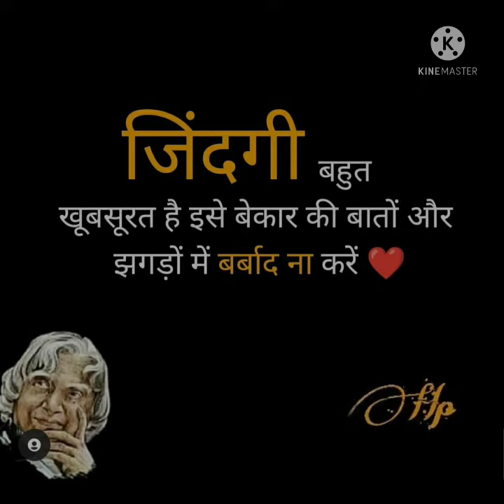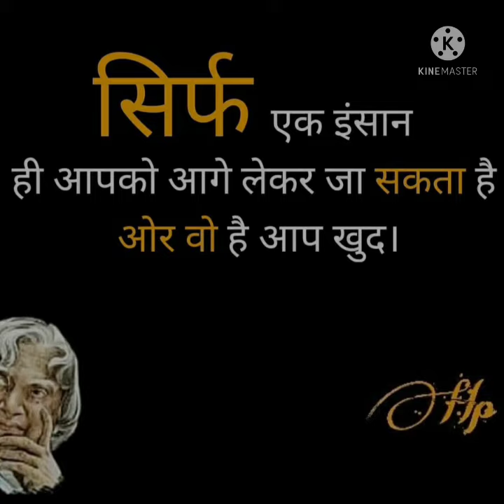Powerful💪 Motivation🎯 🎥video By Surendra